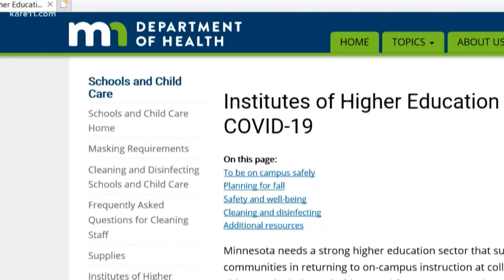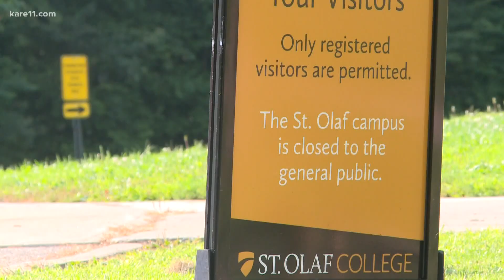As MDH urges two week student quarantine, one college is requiring it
Some college students are starting to move back on campus and it comes with some big concerns due to the pandemic. Kent Erdahl went to Northfield today to get a look at what schools are doing to ensure everyone's safety.